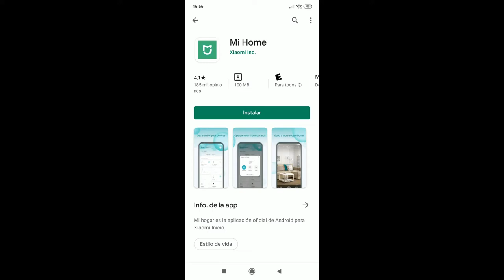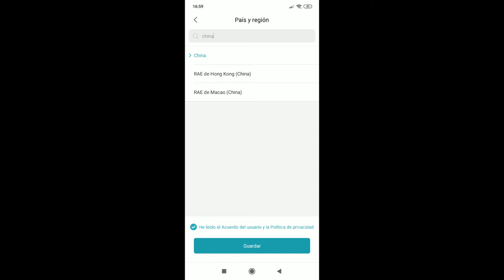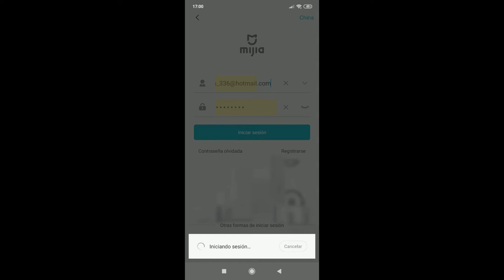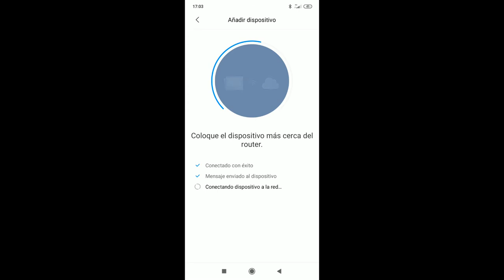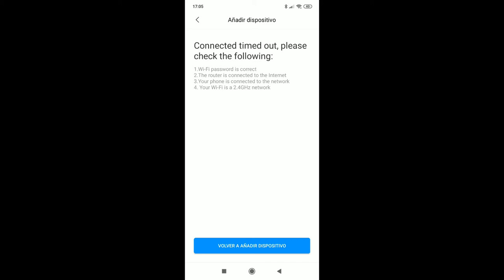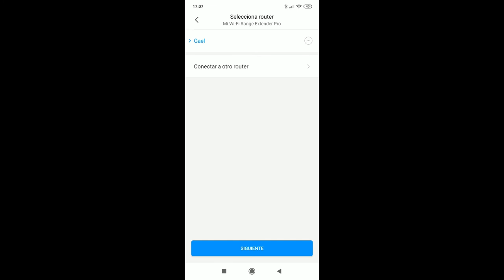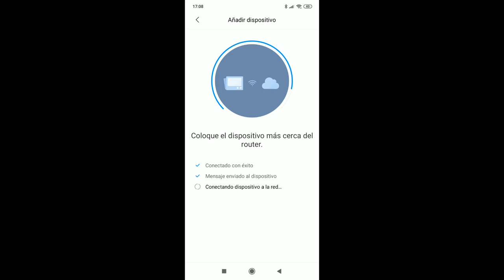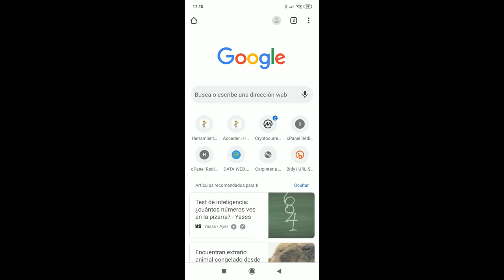Configuración de Repetidor WIFI Xiaomi